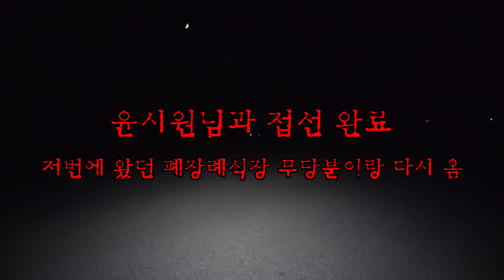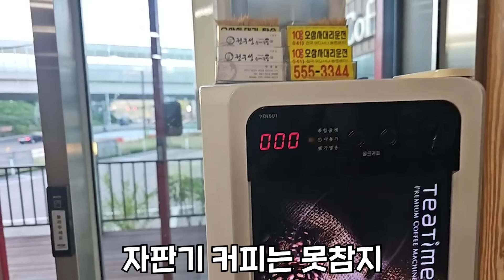11년차 무당도 어렵다는 장례식장.. 여성의 흐느끼는 소리가 들린다 (feat. 고스트헌터 윤시원 진또)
(위 링크 클릭 후 회원가입 시 추천인 아이디 "gpt91"가 자동으로 입력되며
매달마다 진행되는 무료나눔 이벤트 참여 가능합니다)

* 지피티 인스타 (인스타에 '지피티' 검색)